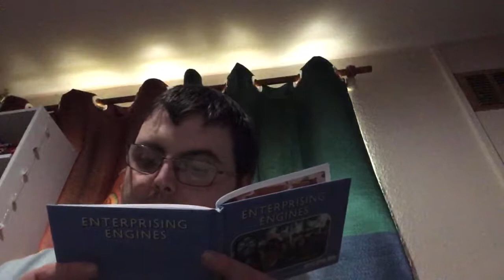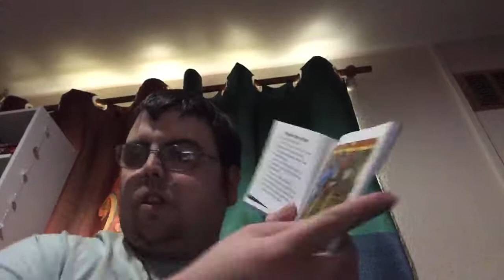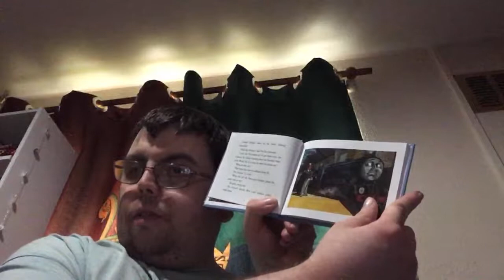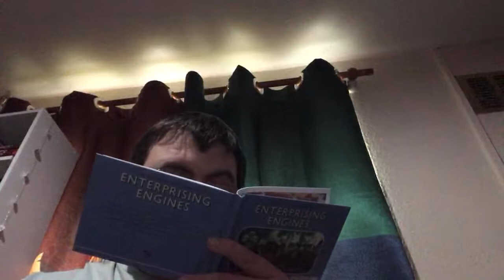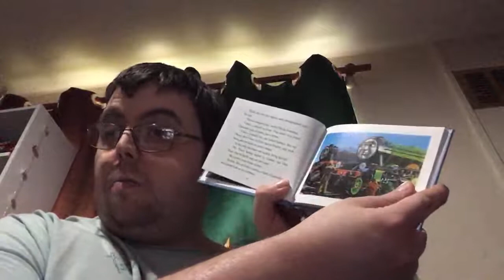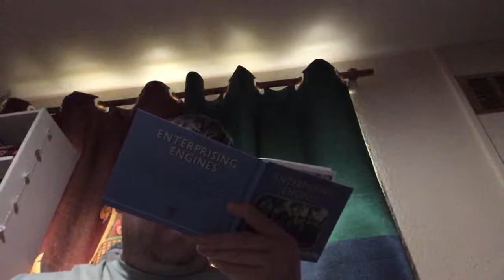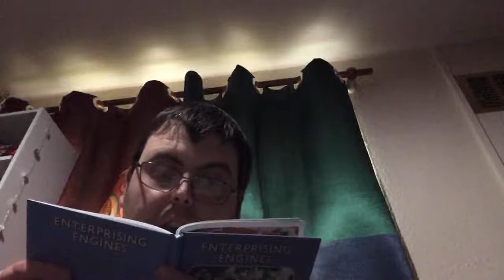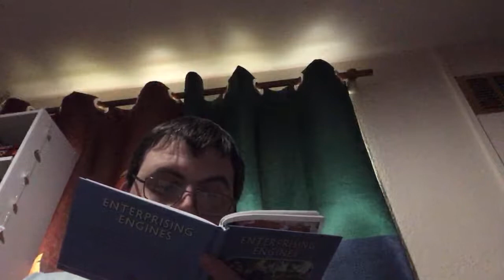23:090: Tenders for Henry | Enterprising Engines #1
Series: Reading Thomas & Friends
Book: The Railway Series book 23: Enterprising Engines
Story: Tenders for Henry
Written by the Rev Wilbert Awdry
Illustrated by Gunvor and Peter Edwards